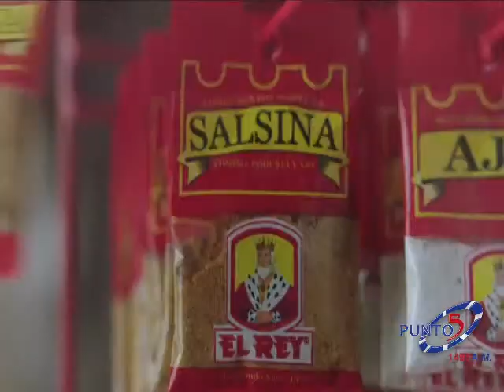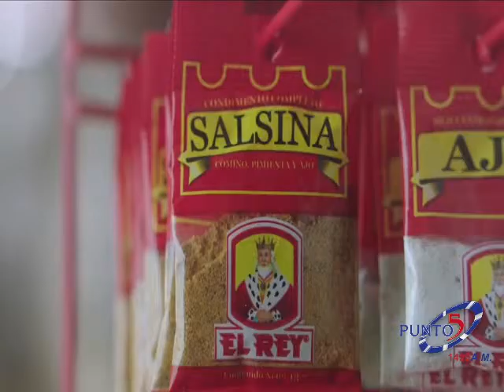Noticiero de Espectáculo 14 Marzo 2024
Invitados Especiales: